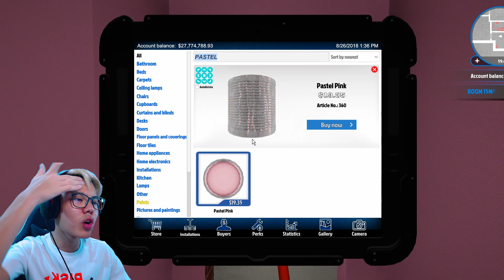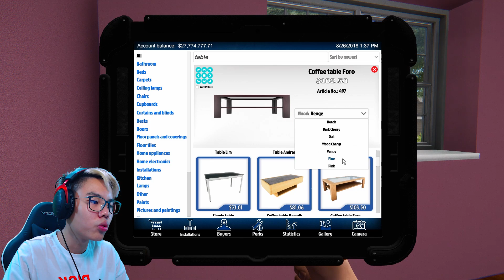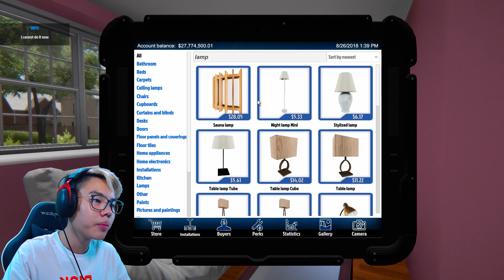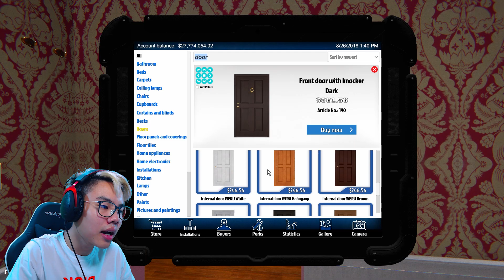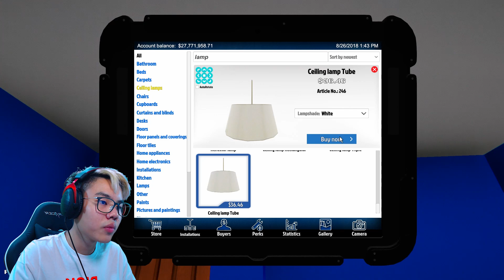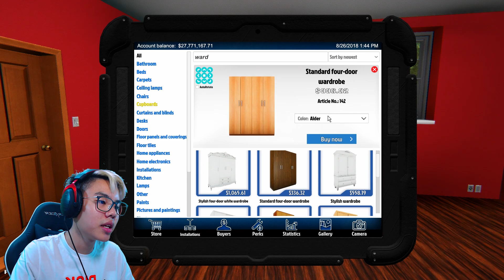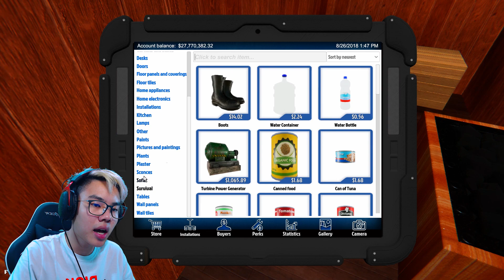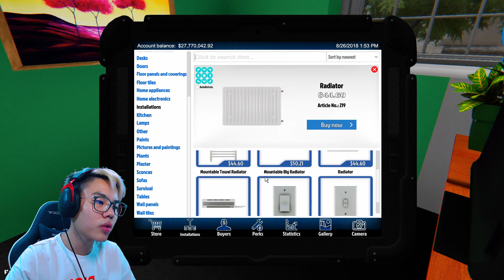RENOVASI KAMAR TIDUR KU (HOUSE FLIPPER #19) BAHASA INDONESIA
Hello guys, nama saya Calvin dan di Channel ini kita bakalan main games yang seru dan kita bakalan bahas hal-hal seputaran dengan Gaming 🔥🔥🔥

Spec PC (Gaming) :

Processor: I5 - 7500
RAM: 16gb
Graphics card: GTX 1060 6GB
Cooler : Corsair H100i V2

Spec PC Stream/Recording :

Processor: I7-8700
Motherboard : ASUS Z370-G